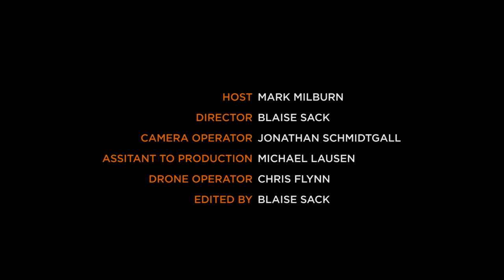Robert Buckley Interview on Chairlift - Chairlift Chat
Robert Earl Buckley is an actor best known for his roles as Kirby Atwood on NBC's comedy-drama series Lipstick Jungle and Clay Evans on The CW's teen drama series One Tree Hill. Most recently he plays a feature role in the TV series iZombie but who really is Rob?
In our new web series, Chairlift Chat, we sat down with Rob on one of the most unconventional interviews he's participated in. We put Rob to the test on how well his acting skills transfer to ski and snowboard lingo as well as the art of snowboarding.

Make sure to tune into the final minutes of the show where Rob snowboards for the first time in 15 years!

Thanks for coming Rob!